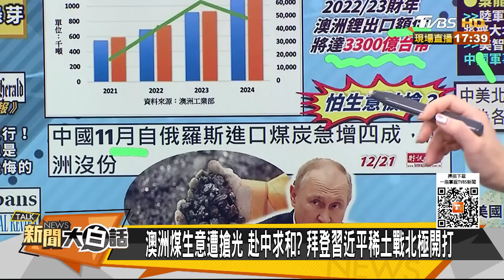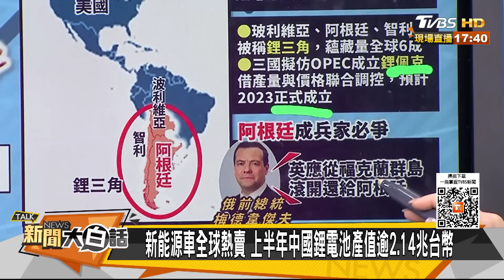澳洲稱買牛肉紅酒利於中國 陸鋰電池年產值四兆新石油 新聞大白話@tvbstalk 20221221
本集來賓：賴岳謙、蔡正元、謝寒冰